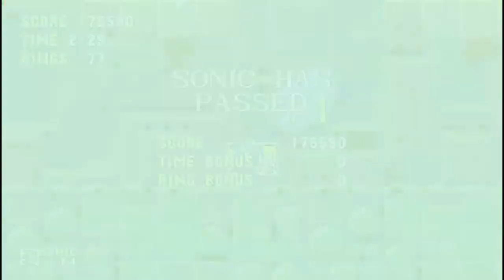Classic Sonic Marathon!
sonic